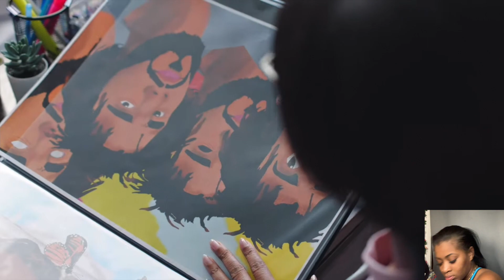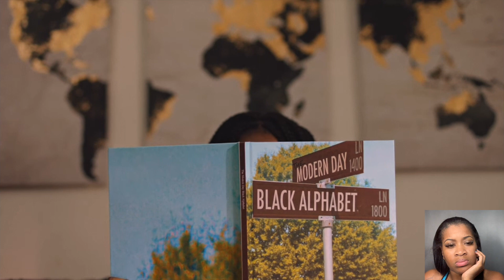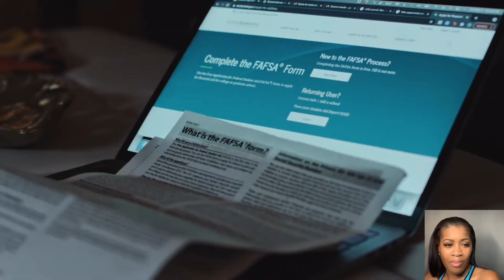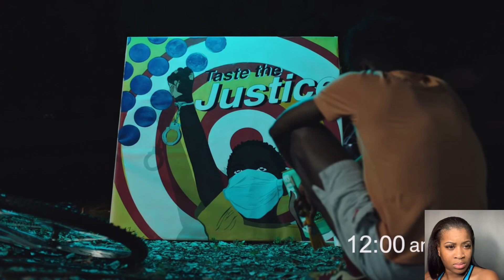CHAKEL'S WAY a short film with Tdouble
TELL ME WHAT YOU LIKE & DON'T

LET ME KNOW WHAT YOU WANT TO SEE FROM TdoubleT

JUST TELL A FRIEND TO TELL A FRIEND TO TELL THEY MOMMA CAUSE SHE GON TELL EVERYBODY
ANYWAY